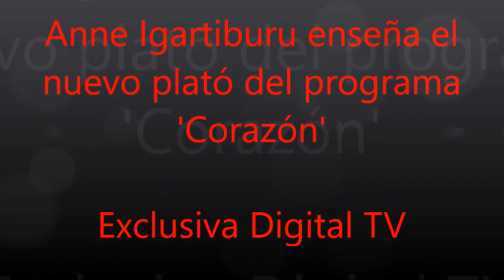Anne Igartiburu enseña el nuevo plató del programa Corazón